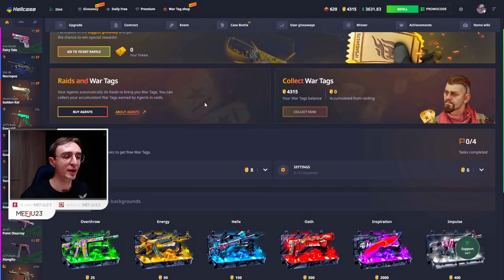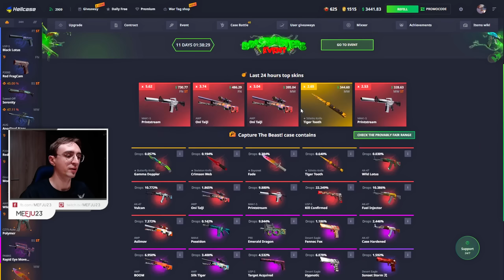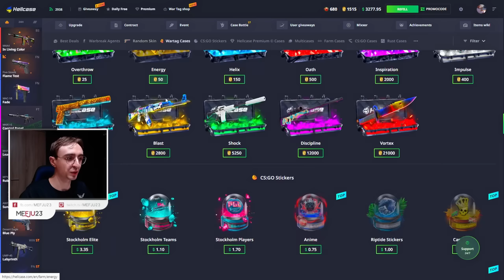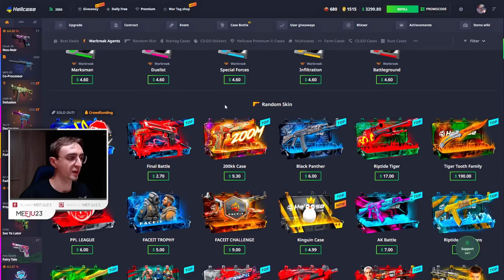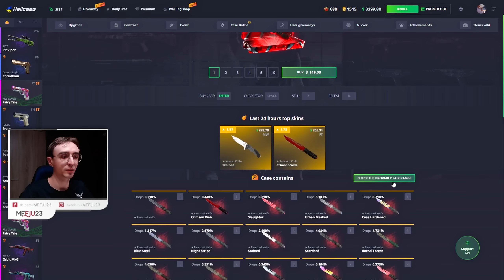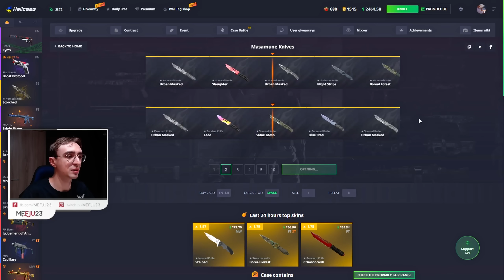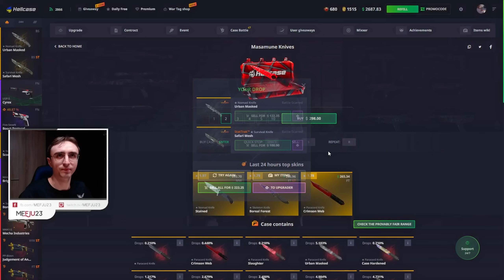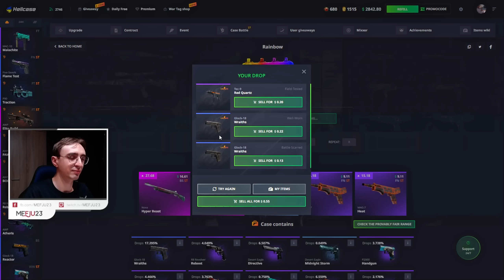LOSUJĘ NOWĄ KOSĘ! 🙂 (jest overrated???)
Wpisz kod "Mefju" na po darmowe 0,70$!
oraz po 10% bonusu do doładowania!

Daj follow na twitchu i like na fp!

Kod na celownik:
CSGO-LwnuW-Kjjim-CUOSX-vCq7z-hmHrL (biały mały niko. tutaj jest żółty, czyli color 2)

oraz poszczególne komendy:
cl_crosshair_drawoutline "0"
cl_crosshair_dynamic_maxdist_splitratio "0"
cl_crosshair_dynamic_splitalpha_innermod "1"
cl_crosshair_dynamic_splitalpha_outermod "0.3"
cl_crosshair_dynamic_splitdist "3.5"
cl_crosshair_outlinethickness "1"
cl_crosshair_sniper_width "2"
cl_crosshairalpha "255"
cl_crosshaircolor "2"
cl_crosshaircolor_b "255"
cl_crosshaircolor_g "255"
cl_crosshaircolor_r "255"
cl_crosshairdot "0"
cl_crosshairgap "-4"
cl_crosshairgap_useweaponvalue "0"
cl_crosshairscale "600"
cl_crosshairsize "1"
cl_crosshairstyle "4"
cl_crosshairthickness "1"
cl_crosshairusealpha "1"

Reszta info w cfg, rozdziałka 1280x960bb. Sens 2.5 400 dpi, rawinput 1. Mój sprzęt - zakładka "Informacje" na kanale. Żywsze i jaśniejsze kolory dzięki filtrom w obsie i korekcji kolorów w Davinci Resolve :)

0:00 yntro i ynformacje typu krutkie
1:25 polujemy na kose
7:55 łingmeny men